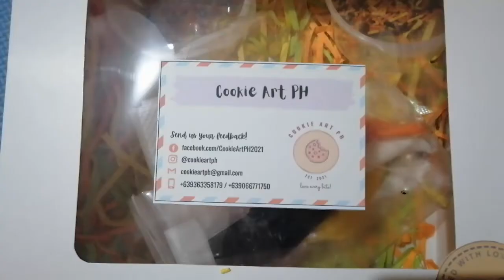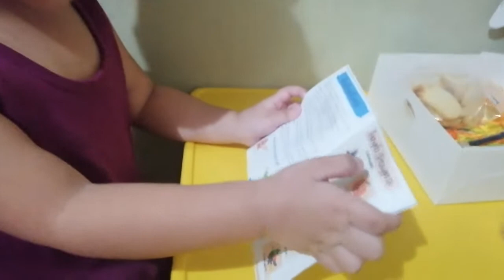DIY Cookie Art | Halloween Kids